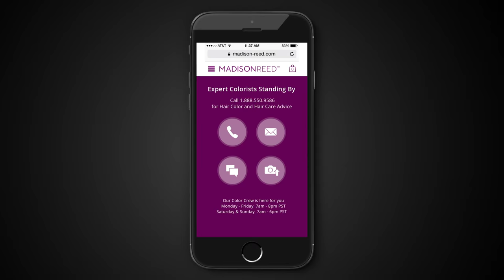Get Selfie Worthy Hair Color At Home with Madison Reed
We're so excited to bring to you our first nationwide TV commercial and help more people who are looking for a healthier alternative to ‪‎hair color‬ and ‪‎hair care‬.

It's your stories that inspire us to create Better for You products, which is why we want to feature you in our next commercial! Here's how you can participate

You can also share your selfies with us on social! Tag @madisonreedllb and include the hashtag MadisonReedHair in your post.

Live Life Brilliantly!